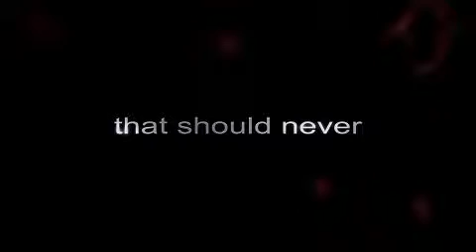Devil Seed (2012)